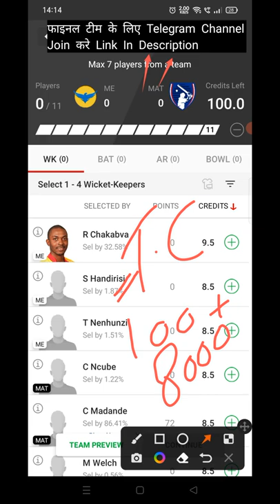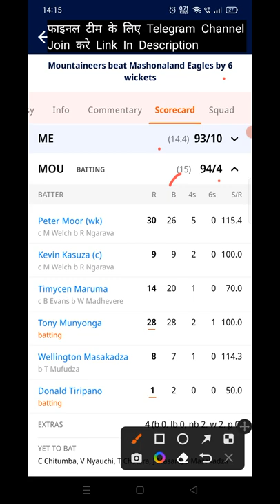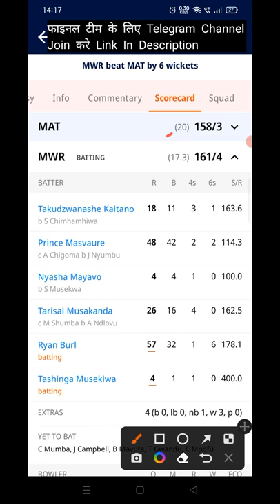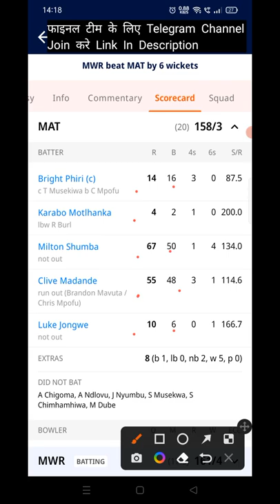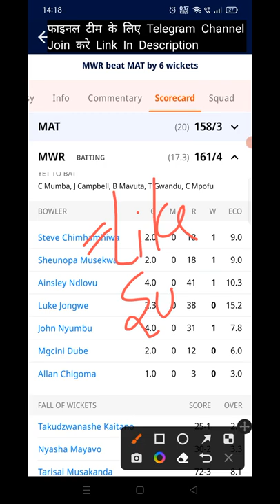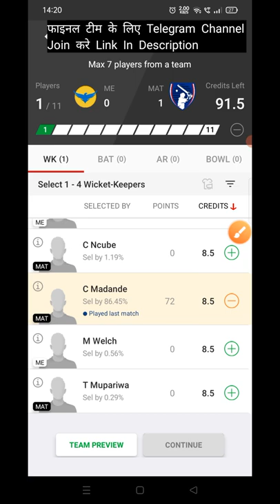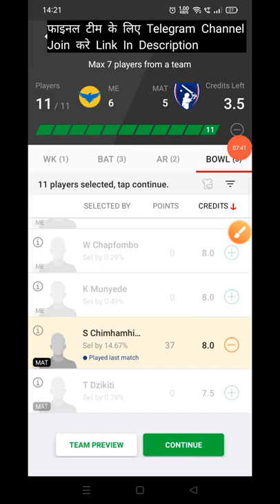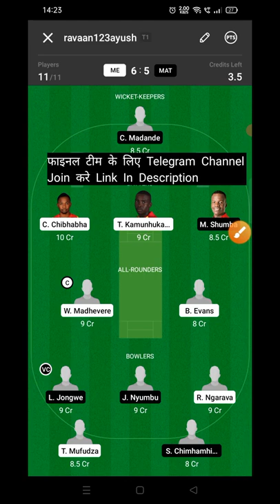ME vs MAT Dream11 Prediction | ME vs MAT Dream11 Team Prediction